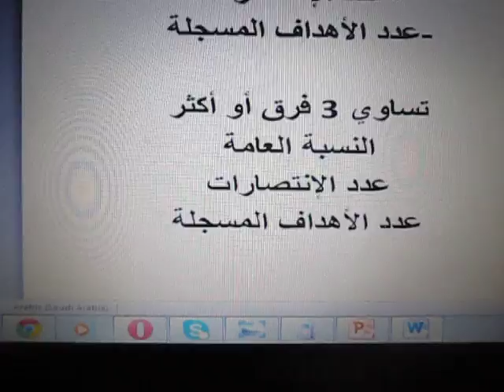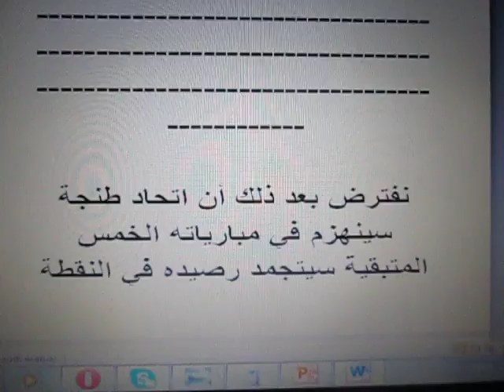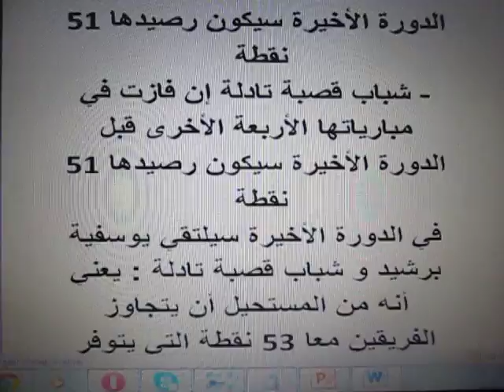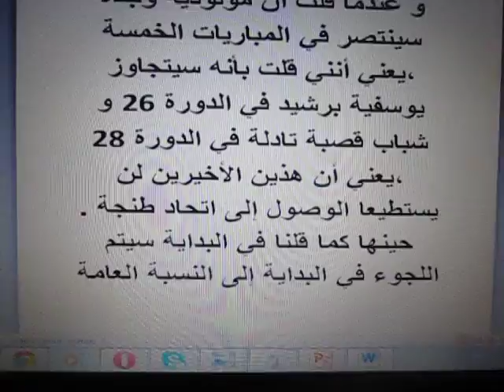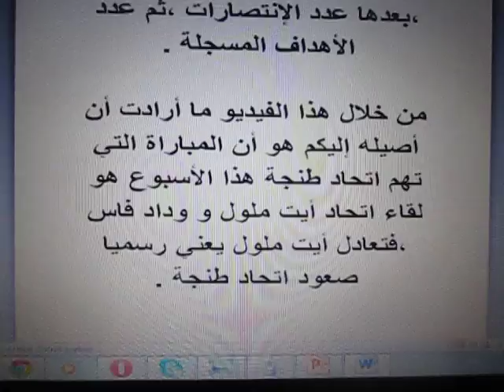فوز اتحاد طنجة على وجدة و تعادل أيت ملول فقط يعني ضمان الفريق للصعود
الترتيب الحالي

 1 اتحاد طنجة 50
مولودية وجدة 382

يوسفية برشيد 363
شباب قصبة تادلة 364
اتحاد أيت ملول 355

في حالة فوز اتحاد طنجة في المباراة القادمة سيصبح رصيده 53 نقطة و سأبين لكم حسابيا كيف أن الفريق لا تهمه مباراتي يوسفية برشيد و شباب قصبة تادلة ،لكونهما لن يستطيعا تجاوزه

نفترض أن جميع الفرق التي تتنافس على الصعود ستنتصر خلال الدورة المقبلة
حينها سيصبح الترتيب على الشكل التالي :
اتحاد طنجة 53
يوسفية برشيد 39
شباب قصبة تادلة 39
اتحاد أيت ملول 38
مولودية وجدة 38

نفترض بعد ذلك أن اتحاد طنجة سينهزم في مباراياته الخمس المتبقية سيتجمد رصيده في النقطة 53
-يوسفية برشيد إن فازت في المبارايات الأربعة الأخرى قبل الدورة الأخيرة سيكون رصيدها 51 نقطة
- شباب قصبة تادلة إن فازت في مباراياتها الأربعة الأخرى قبل الدورة الأخيرة سيكون رصيدها 51 نقطة
في الدورة الأخيرة سيلتقي يوسفية برشيد و شباب قصبة تادلة : يعني أنه من المستحيل أن يتجاوز الفريقين معا 53 نقطة التي يتوفر عليها اتحاد طنجة
فوز يوسفية برشيد على قصبة تادلة يعني صعود برشيد و طنجة
-فوز قصبة تادلة على برشيد يعني صعود قصبة تادلة و طنجة
لكون حثى في حالة فوز أيت ملول في جميع مبارياتها ستتساوى مع اتحاد طنجة ب 53 نقطة ،سيتم اللجوء إلى النسبة الخاصة التي سترجح كفة اتحاد طنجة لكونه فاز ذهابا على أيت ملول بهدفين لواحد و تعادل إيابا بصفر لمثله .
-كما أنه في هذه الحالة لا يمكن لمولودية وجدة الوصول إلى النقطة 53 لكونها سكون قد انهزمت أمام يوسفية برشيد في الدورة 26 و أمام شباب قصبة تادلة في الدورة 28 .
نذهب إلى الإفتراض الآخر هو أن اتحاد أيت ملول و مولودية وجدة سينتصرا في الدورات الخمس الأخيرة و اتحاد طنجة قد انهزم
سيصبح الترتيب
اتحاد طنجة 53
اتحاد أيت ملول 53
مولودية وجدة 53
و عندما قلت أن مولودية وجدة سينتصر في المباريات الخمسة ،يعني أنني قلت بأنه سيتجاوز يوسفية برشيد في الدورة 26 و شباب قصبة تادلة في الدورة 28 ،يعني أن هذين الأخيرين لن يستطيعا الوصول إلى اتحاد طنجة .
حينها كما قلنا في البداية سيتم اللجوء في البداية إلى النسبة العامة ،بعدها عدد الإنتصارات ،ثم عدد الأهداف المسجلة .

من خلال هذا الفيديو ما أرادت أن أصيله إليكم هو أن المباراة التي تهم اتحاد طنجة هذا الأسبوع هو لقاء اتحاد أيت ملول و وداد فاس ،فتعادل أيت ملول يعني رسميا صعود اتحاد طنجة .